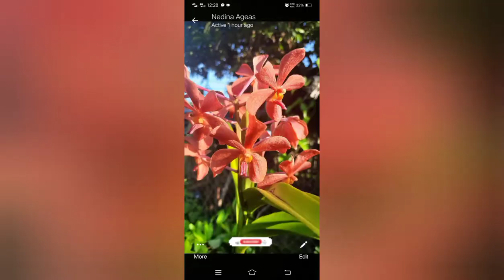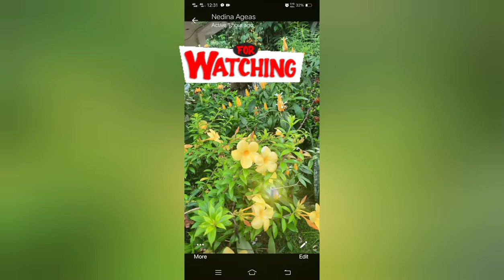FLIWERs , wild flowers! for your eyes only larry's jm vlog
videokihannibosslarry, video from the flowers gardin of my sister, by Larry's Jm vlog.